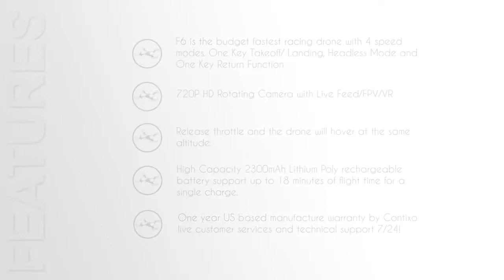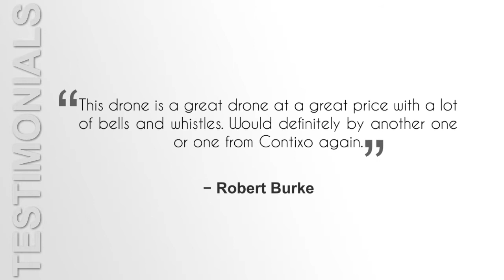Contixo F6 RC Quadcopter Racing Drone with music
The Contixo F6 RC Quadcopter Racing Drone is one of the finest racing drones fitted with the latest drone technology. Its authenticity rests with the fact that while the other racing drones go for about 12 minutes airborne, the Contixo F6 go for a solid 18 minutes on a single charge.